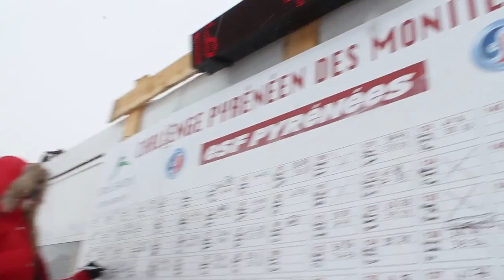63 challenge pyrénéen 2013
63 challenge pyrénéen 2013 à Font-Romeu